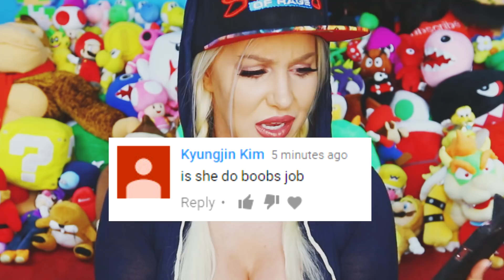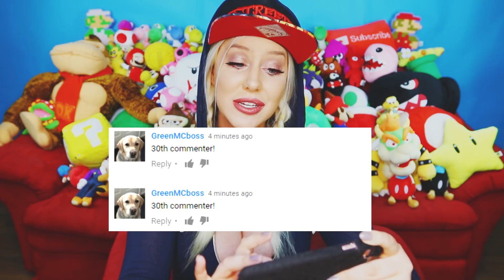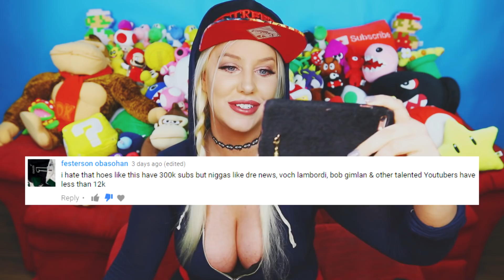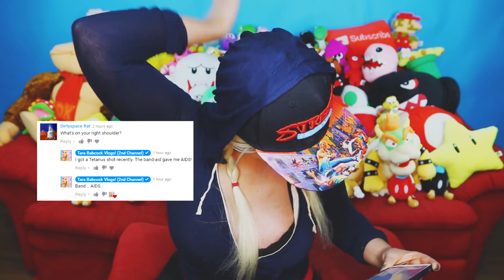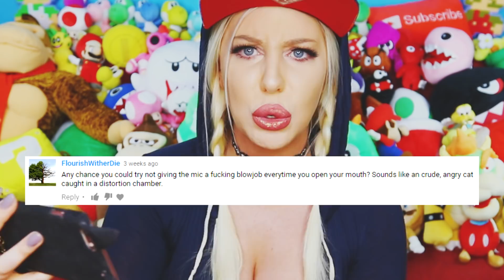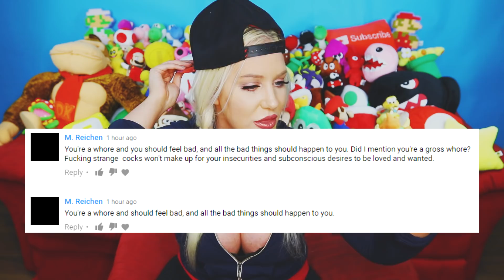OBSESSED WITH MY A$$! - TARA READS COMMENTS! #50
Sorry about the sub-par audio. I dunno why it didn't pick up my external mic! I tried to salvage it as much as possible!

Use this link to make a coinbase account and get $10 of FREE bitcoin when buying or selling $100 worth!

1ERRBHLXpqS6YaABexFBxxzjRLPT4cUAmR

Tara Babcock
6935 Aliante Pkwy Ste 104 #230
Las Vegas, NV 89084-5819 United States